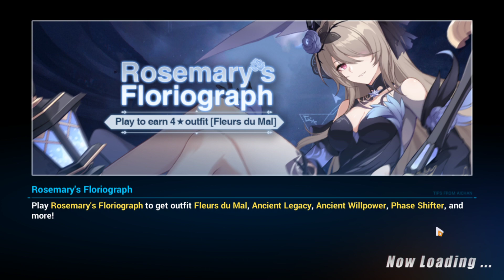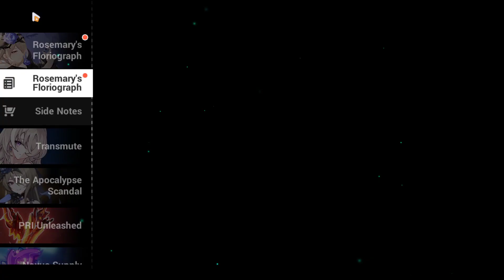Honkai Impact 3 part227